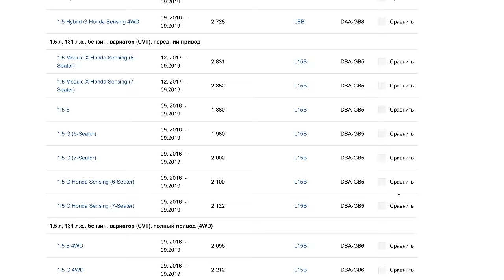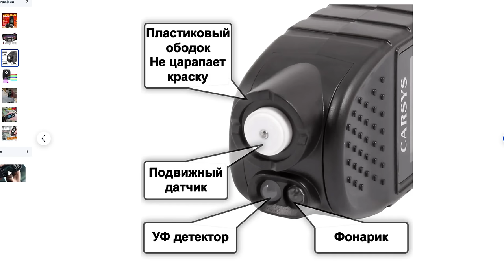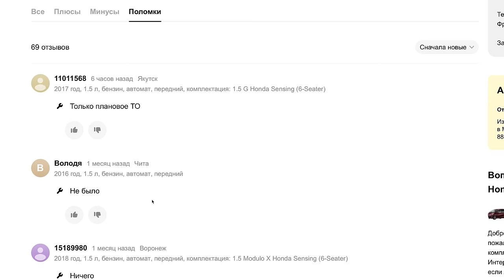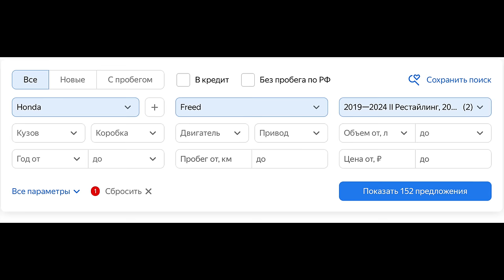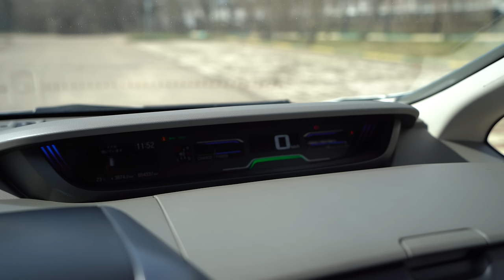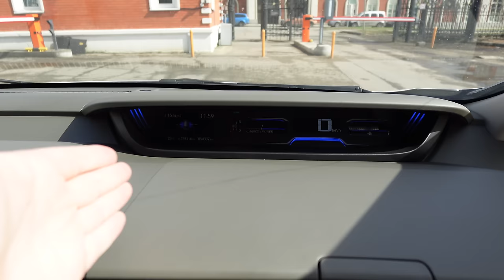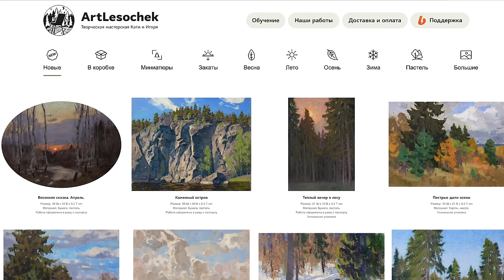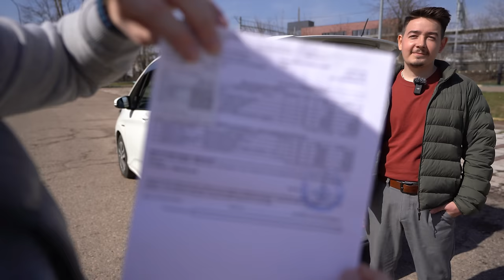КАКОЙ АВТО КУПИТЬ до 2х МЛН, ЕСЛИ НЕТ ПОНТОВ И НУЖНА ПРАКТИЧНОСТЬ. АЛЬТЕРНАТИВА КИТАЙСКИМ ШУШЛАЙКАМ!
Осаго в Сбере - это удобно! Оформите ОСАГО в Сбере с выгодой до 70%. Онлайн за пару кликов. Экономия денег и времени!
ТОЛЩИНОМЕР CARSYS АВТОПОДБОР. Надёжный толщиномер с пожизненной гарантией! Для заказа:
Реклама. ИП Чувакин В.Н. ИНН: 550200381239 Erid : 2VtzqxbyT4K
Какой автомобиль купить в 2024 году в бюджете от 1,5 до 2х миллионов рублей, когда вы не хотите покупать китайскую машину, но готовы рассмотреть авто с пробегом. Именно об одном из таких вариантов мы сегодня и поговорим. Хонда Фрид - надежный и проверенный минивэн временем. Этот автомобиль очень ценят хвалят за его практичность и вместительность. Но у этого автомобиля есть один нюанс и для кого-то он очень негативный, а для кого-то позитивный и знаю настоящего японского качества.
Тайм коды:
00:00 Что купить в альтернативу новому китайцу, но с пробегом из Японии. Хонда Фрид минивэн с ценой 1,5-2 млн рублей что представляет из себя авто.
09:52 Владелец. С какого авто пересел. Жил в Германии 7 лет и с огромным желанием переехал обратно в Россию. История выбора и покупки Хонды.
15:56 А на что тут жалуются владельцы? Как с надежностью?
19:38 Интерьер. Практичность. Вместительность.
24:41 Тест драйв. Не едет, а плывет, но очень шумная.
30:58 Надо было всё-таки брать китайца нового. Что сказали друзья и родственники о покупке? Стоимость ТО приятно удивляет.
34:08 Намечатеся драка: Дальневосточники VS владельцы новых китайцев. Ваше мнение жду в комментарии.